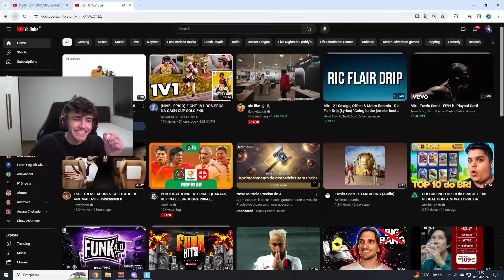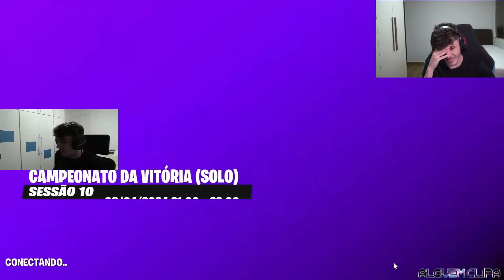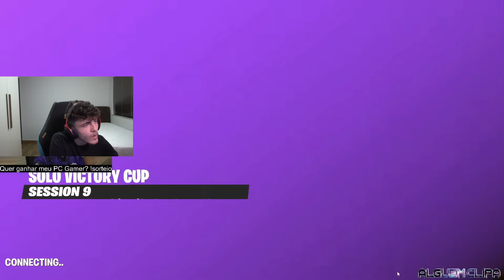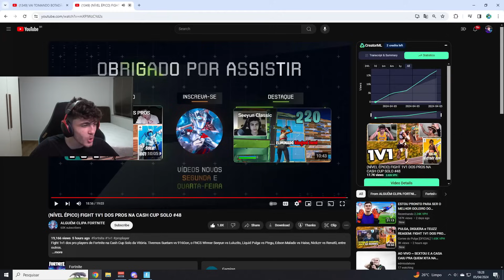SUETAM REAGE: FIGHT 1V1 DOS PROS NA CASH CUP SOLO #48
Suetam reagindo a Fight 1v1 dos pro players de Fortnite na Cash Cup solo da Vitória.

🔸MEU MAPA DE BOX 1V1: 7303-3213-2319

🔸MEU MAPA DE BOX 2V2: 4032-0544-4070

🔸MEU MAPA DE BOX PVP: 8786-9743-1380